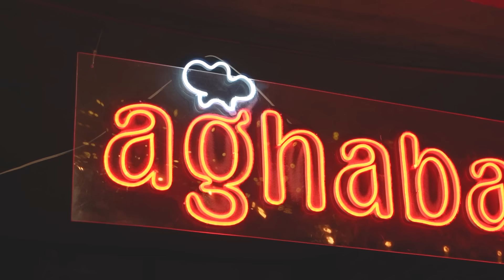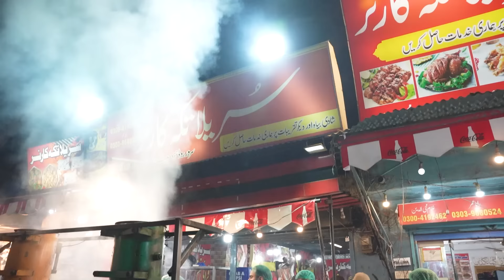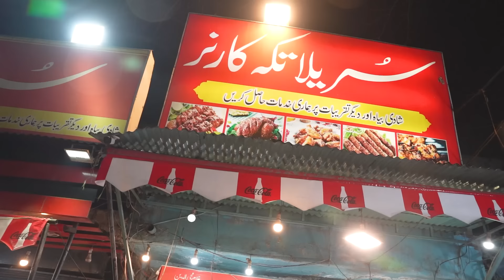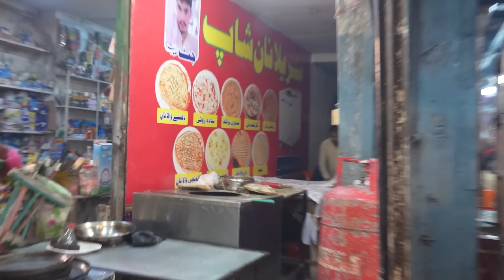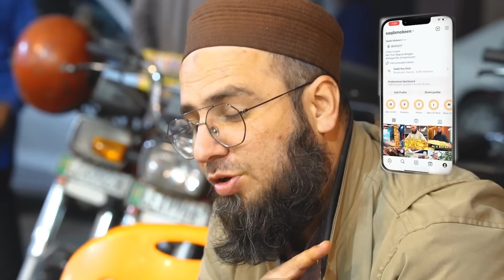Amazing Night Street Food of Lahore | Huge Setup of Sureela Tikka Corner | Agha Baba Shawarma